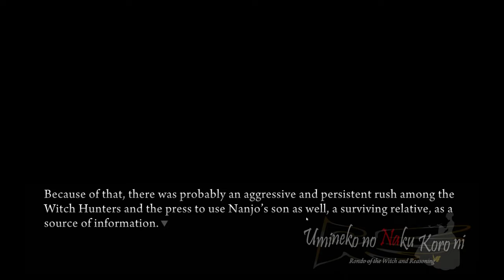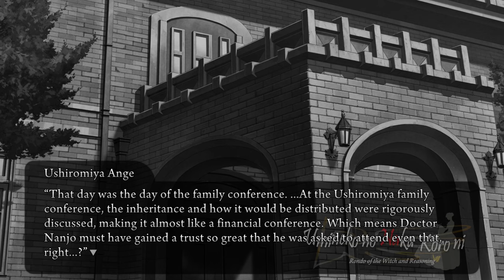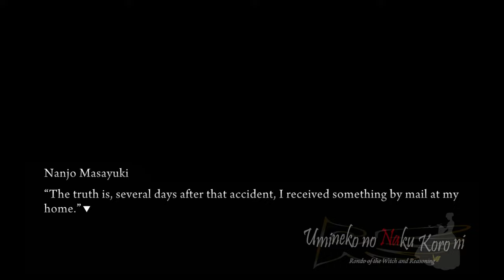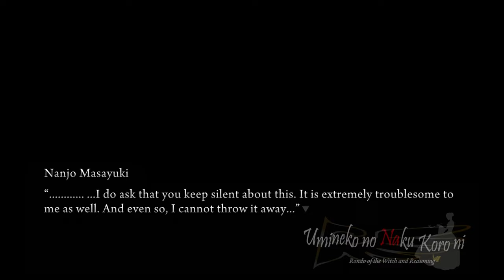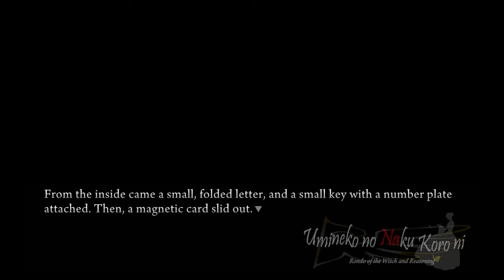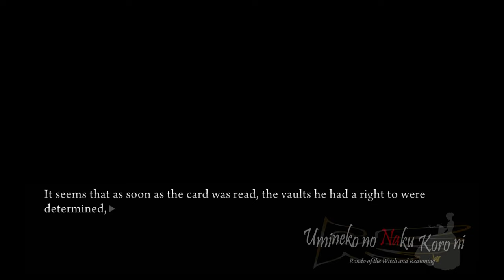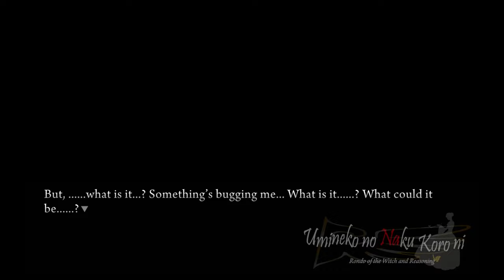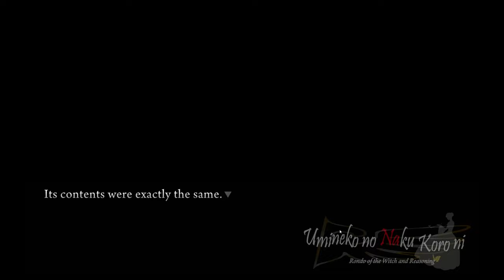Part 36 Ch. 4 = Mysterious Envelope | 07151129 - Let's play Umineko When They Cry